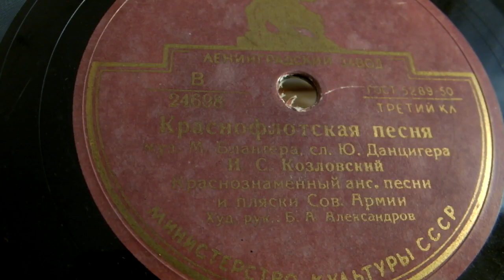И.С.Козловский:-"Краснофлотская песня"(М.Блантер-Ю.Данцигер)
Краснознаменный ансамбль песни и пляски Советской Армии,худ.рук. Б.А.Александров
Якорь поднят, вымпел алый
Плещет на флагштоке.
Краснофлотец, крепкий малый,
В путь идет далекий.

На родном борту линкора
В небо смотрят мачты.
Я вернусь, подружка, скоро -
Не грусти, не плачь ты.

Как прощались мы в Кронштадте,
Цепь как громыхала.
Ты стояла в белом платье
и платком махала.

Мира пять шестых объездив,
По различным странам,
Мы увидим всех созвездий,
Блеск над океаном.

Но всего, всего дороже,
Нам одна шестая.
Что с тобой сравниться может,
Сторона родная!?